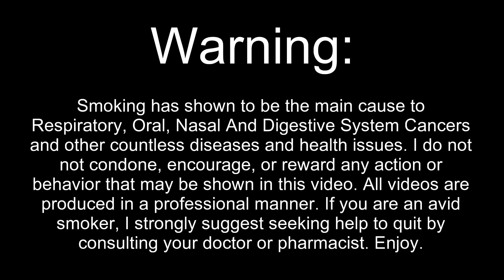Cigarette #13 - Stolen Lighters.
Shoutout to the big titty goth girls

X/Twitter/Instagram: @_zeroroman